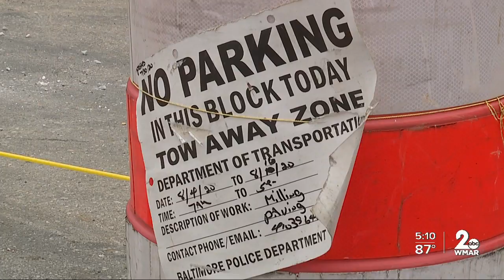Baltimore church helping families impacted by Labyrinth Road home explosions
The Empowerment Temple Church said it helped raise $35,000 between church funds and community donations for those impacted by the gas explosion on August 10th. Much of the funds went to pay for the funeral costs for the two victim's killed in the blast, Joseph Graham and Lonnie Herriott.